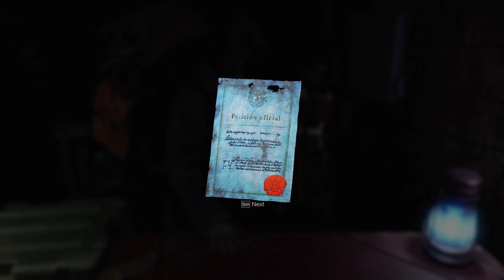Chapter 14: Request Guide: "Even More Pest Control" Kill 4/4 Rats - Resident Evil 4 Remake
If you enjoyed any of my content, whether it's multi-genre

00:00 - Rat #1
00:07 - Rat #2
00:12 - Rat #3
00:18 - Rat #4
00:29 - Pest Control Turn In